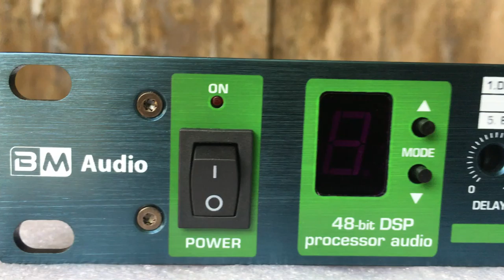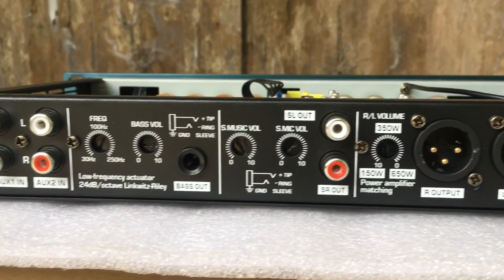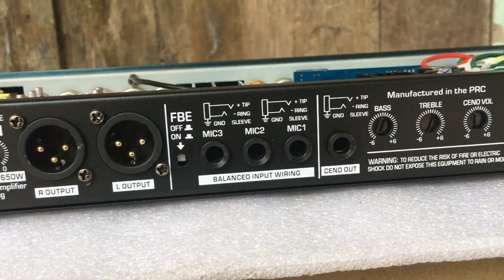Vang cơ hay nhất 2018-2019 giá vô đối thị trường cho Ae dùng gia đình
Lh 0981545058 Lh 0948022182